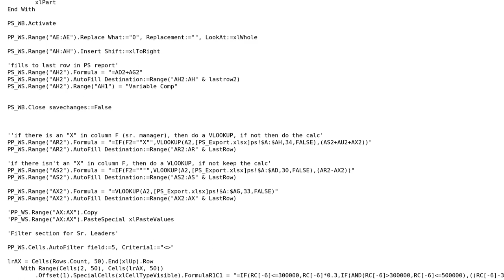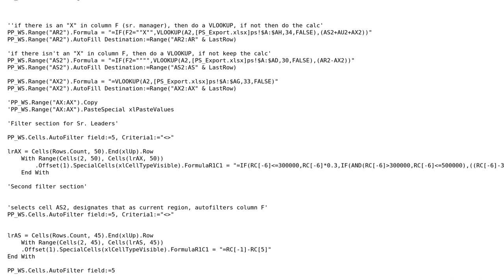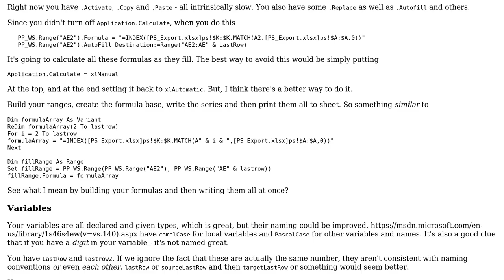Code Review: Compensation Year-End Planning VBA Script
With thanks & praise to God, and with thanks to the many people who have made this project possible! | Content (except music & images) licensed under CC BY-SA | Music | Images & others | With thanks to user Raystafarian user Jamal user bloomfieldhero9219 and the Stack Exchange Network Trademarks are property of their respective owners. You are responsible for your own actions.